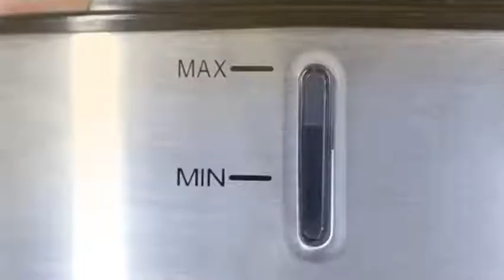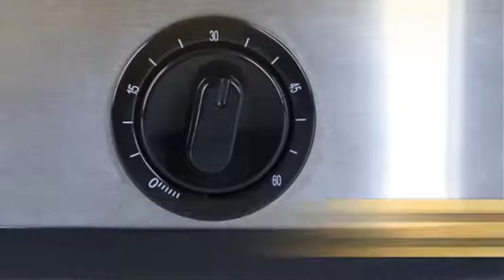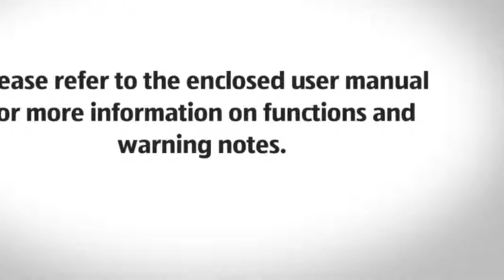Electric Food Steamer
Electric Food Steamer, Electric Food Steamer